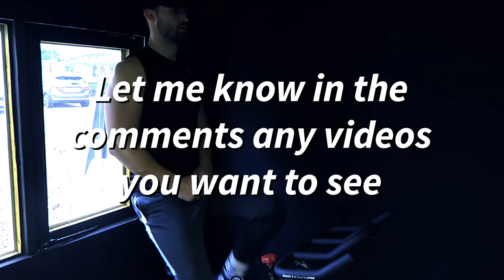VEST is BEST for CHEST // Weighted Vest Chest Workout for Mass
A weighted vest is best to add weight when you have mastered your bodyweight. This is a weighted vest chest workout that me and Adam went through together. This is my self-made weight vest and I often use it in my workouts for mass, strength and aesthetics.